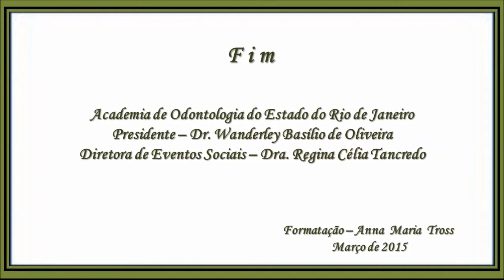AORJ Passeio a Paty Alferes em Março 2015